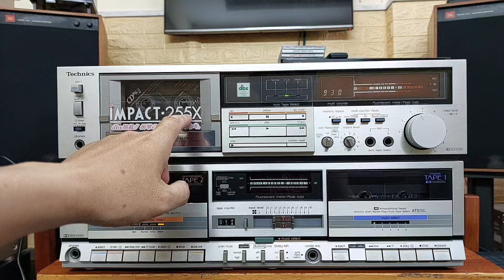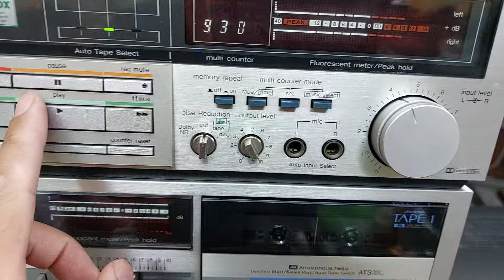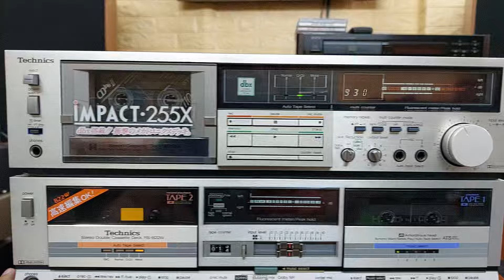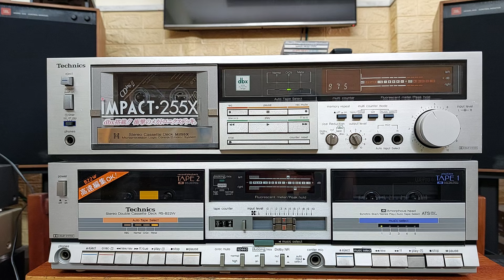Cặp Deck Technics M255X và R22W 📲0907223269 🏡Tp Thủ Đức